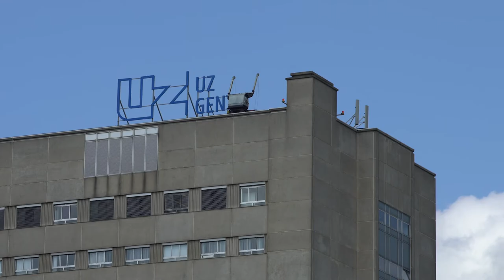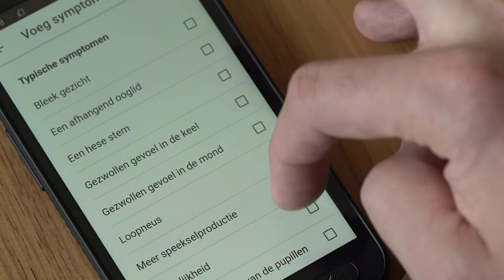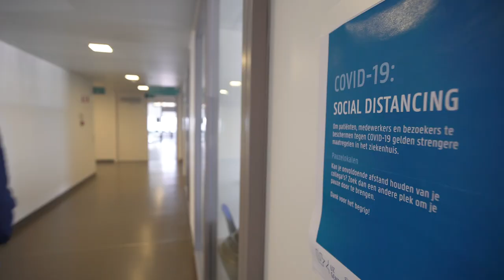2021 Z Healthcare - Aflevering 10 - UZ Gent, Stad Gent & imec